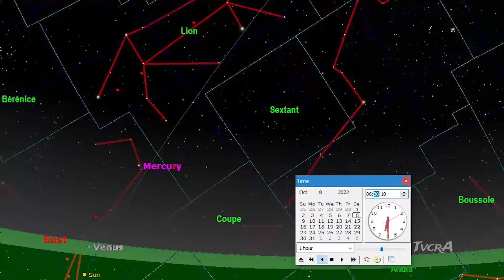Sous Un Autre Angle : 02 / 19 septembre 2022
Cette semaine à sous un autre angle nous recevons Gaétan Laflamme et il va nous parler d'astronomie et les dates a retenir pour regarder le ciel